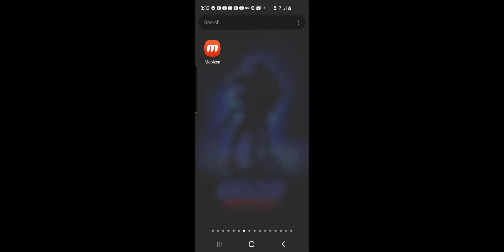one of the weridest minecraft seeds